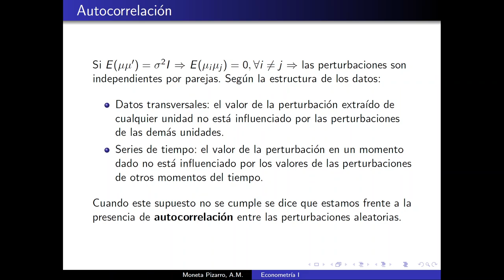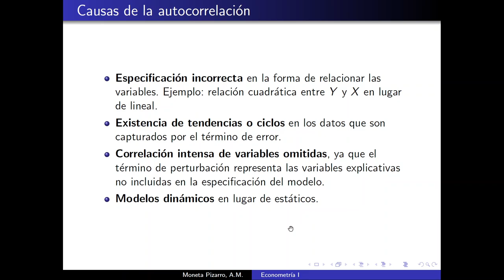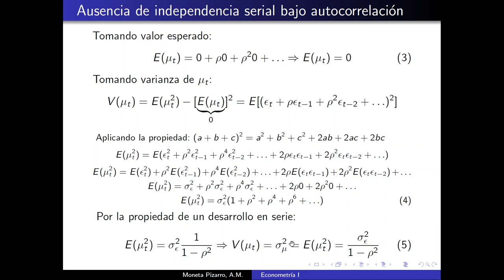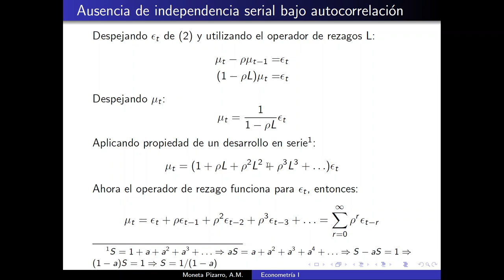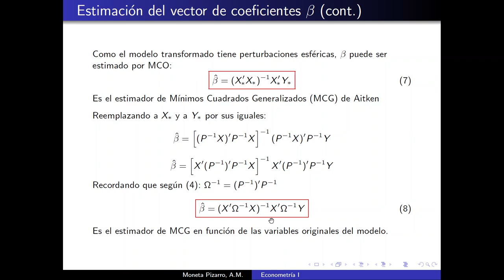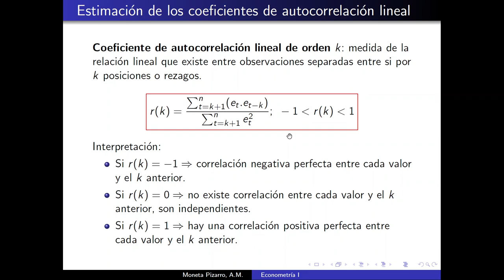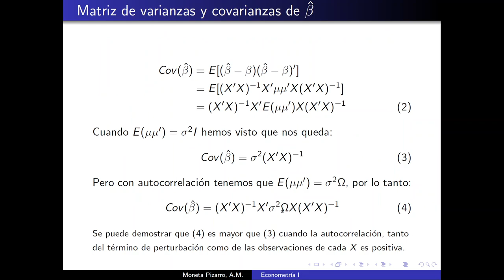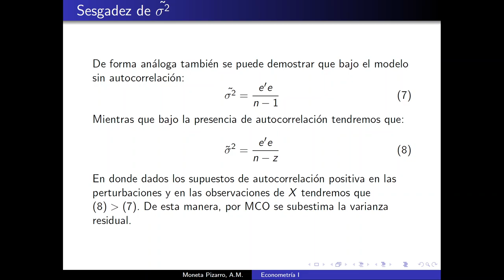Unidad 6 Clase 2 Econometría I Moneta Pizarro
Temas: Causas y consecuencias de la autocorrelación.